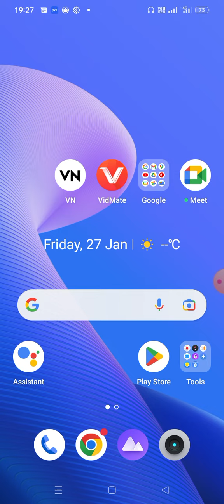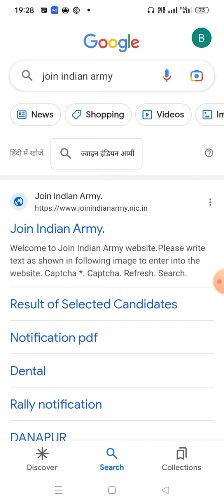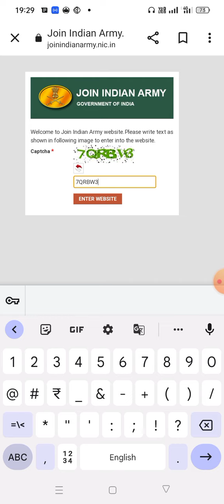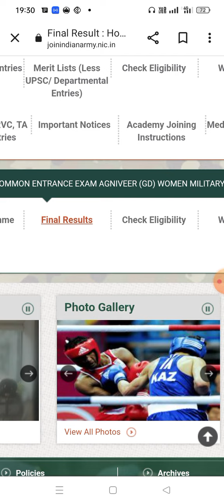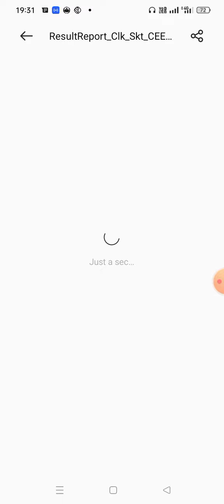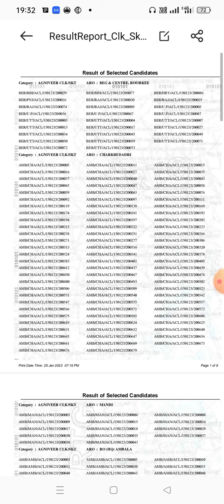ARMY अग्निवीर GD, टेक्निकल, ट्रेड्समैन 15 जनवरी रिजल्ट ।। कैसे चेक करें।। पूरी जानकारी #2023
Agnveer exam15 जनवरी check rejelt armygdtndtecrejelt #2023